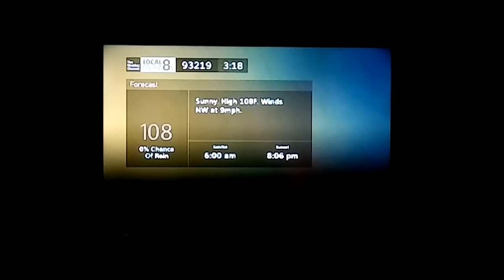DIRECTV TWC Local on the 8s with Smooth Jazz (July 25, 2018 3:18 PM)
The Heat Advisory has been extended until 9 PM PDT on Friday evening because the temperature will climb up to 103 to 108 degrees.

The Smooth Jazz Wednesday continues with Simple Pleasure by Jeanne Ricks.